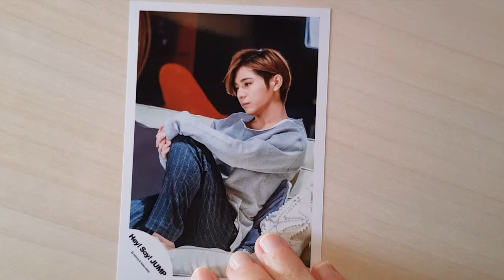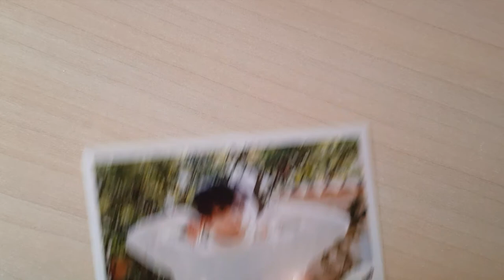ALL my Hey! Say! JUMP Official merchandise by Johnny's Shop in Harajuku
I went at JOHNNY's Shop in Shinjuku (原宿) and bought some official photos of Hey! Say! JUMP, my fav JE group!
I have also an unofficial merchandise (photos), if you want to see it, let me know ;D

Are you fan of JUMPs too? ♥